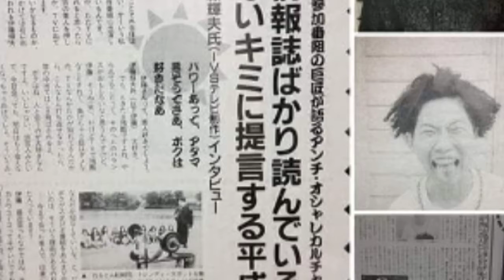テリー伊藤さんへ/伊藤輝夫/カラオケ今来た加藤❗❗❗/カラオケ🎤/プロデューサーテリー伊藤/カラオケ🎤HAPPYNEWYEAR/串カツえびす（本店）串カツ店/サイン色紙❗❗imakita-kato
『共演/出演*/高田純次/今来た加藤❗❗17歳当時』
プロデューサー　　串カツえびす（本店）
香里奈
テリー伊藤さんへ/伊藤輝夫/カラオケ今来た加藤🎤🎤🎧❗❗❗/串カツえびす（本店）/KARAOKE🎤/
　テリー伊藤　　　SANDEYJAPON/  プロデューサーテリー伊藤　　　伊藤輝夫　　ゆみこかとう
HAPPYNEWYEAR🎉🎉🍰✌🗾🎤〜初詣🔰✌🗾🎤〜今来た加藤❗❗❗
加藤　由美子